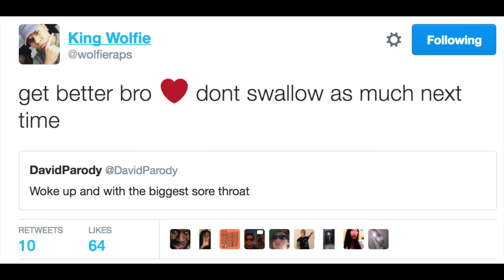I AM DYING!!!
How To Get Rid of A Sore Throat

MAILTIME w/ BigDickDave:
David Parody
OTTAWA ON
K1G 5T7

davidparody